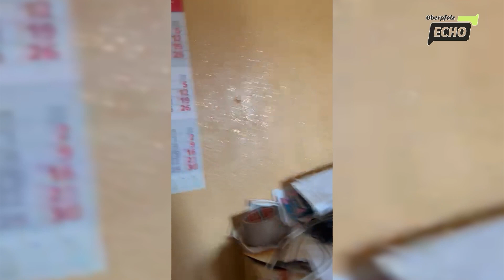Vermieterin erschüttert über verwahrloste Wohnung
Erst nach dem Tod des Mieters wird einer Vermieterin im Landkreis Neustadt/WN der Zutritt zu dessen verwahrloster Wohnung gewährt. Sie ist schockiert, unter welchen Umständen in diesem Haushalt jahrelang eine pflegebedürftige Frau lebte.

▬ Über uns ▬▬▬▬▬▬▬▬▬▬▬▬

▬ Social Media ▬▬▬▬▬▬▬▬▬▬▬▬▬▬▬